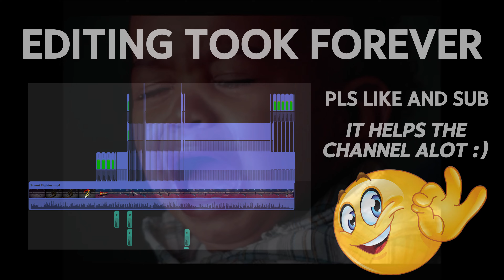Street Fighter/TEKKEN X Rec Room Sword Fights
💜Social Links!
🎤Discord djjrock